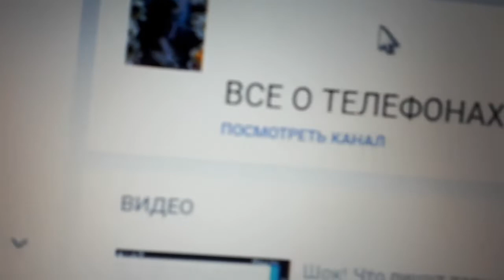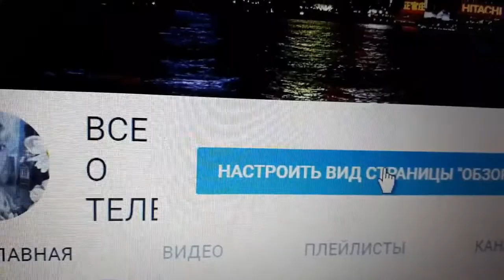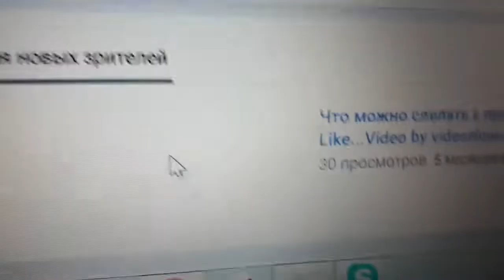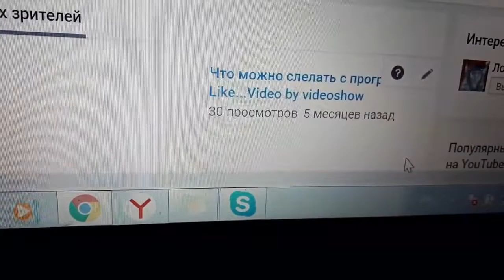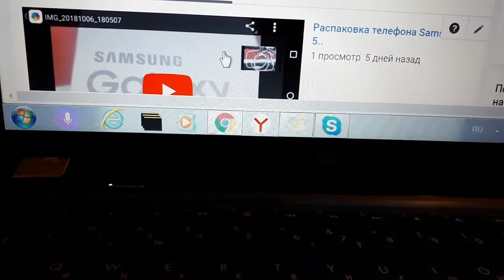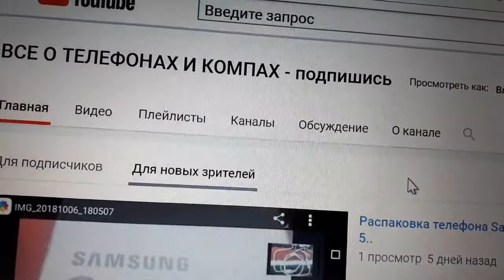Как настроить трейлер на канале на Ютубе..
Мои интересные видео - 1. Очень вкусный салат 2. Квартира в Москве за 10 долларов 3. Вкусные котлеты из индейки 4. Домашний Бенгальский тигр 5. Средство от насморка 6. Чего хочет женщина 7. Крем для рук ( делаем сами ) 8. Как укрепить волосы 9.Чем поливать рассаду